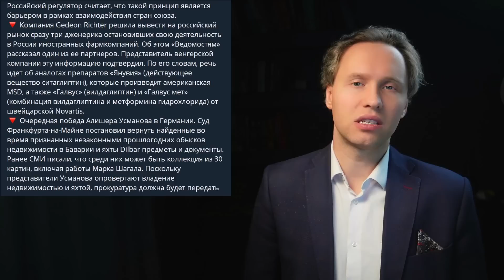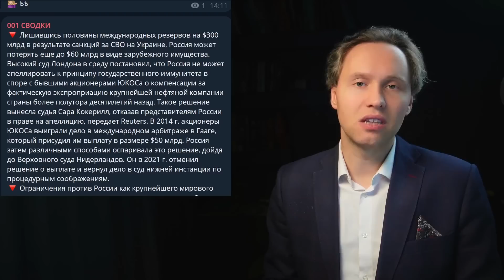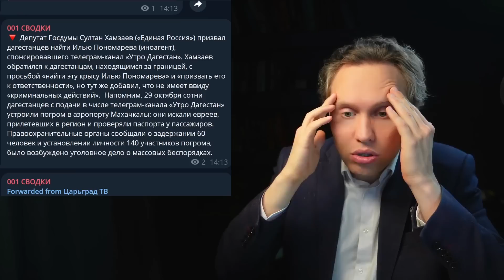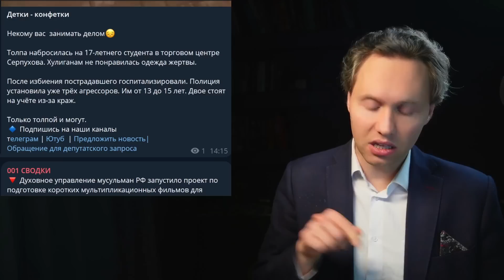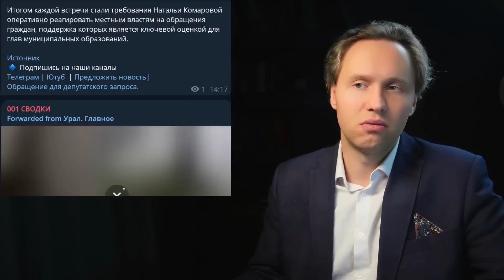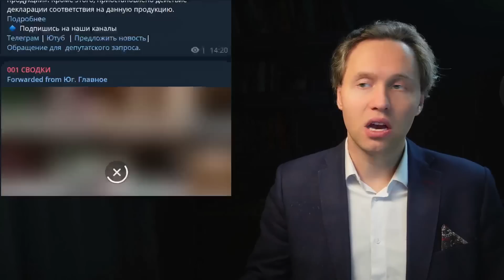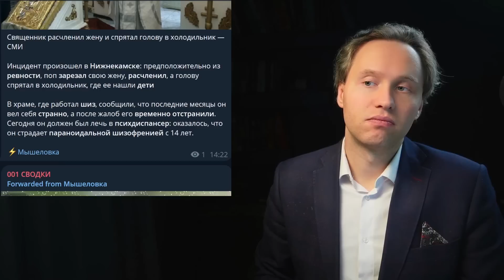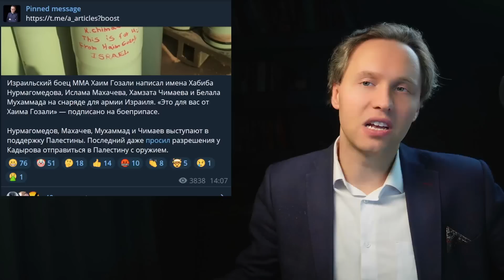Путин и орден для Набиуллиной, Помилуйте Хасбика, "не хочется сражаться зазря"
Обзор от 2 ноября
💥 Путин призвал правительство РФ и Центробанк следить за уровнем инфляции в стране и порадовался высоким темпам роста зарплат.
💥 Все 13 ВУЗов, проводящих экзамены для мигрантов на знание русского языка оказались рассадниками коррупции!
💥 Боец ММА Магомедов требует, чтобы еврейские организации в России осудили действия Израиля. И простить штурмовавших аэропорт Махачкалы.
💥 Духовное управление мусульман РФ озаботилось выпуском мультфильмов для школьников об исторических личностях.
💥 Спортсменам Палестины и Израиля никаких санкций не грозит.
💥 Олигарх Авен назвал ошибкой инвестиции в западные страны.
💥 В Рязани убит начальник отделения службы судебных приставов
💥 Арестович рвется в президенты
💥 На Кубани десятки семей могут остаться на улице
💥 В Хакасии дети и подростки отравивились вейпами.

00:00 • Обзор новостей
01:38 • Духовное управление мусульман и мультфильмы для школьников
02:18 • Запрет на ввоз отверток и проблемы с зарплатами
05:29 • Проблемы с инфляцией и изменение методов оценки доходов
07:59 • Поддержка местных производителей и дженерики
13:26 • Обсуждение ситуации в Дагестане
21:08 • Обсуждение ситуации с Махмудом Магомедовым
22:36 • Обсуждение призыва депутата Султана Хамзаева
22:56 • Обсуждение ситуации в России
25:37 • Проблемы с мигрантами
29:58 • Проблемы с коррупцией и ответственностью
35:12 • Хорошие новости
37:24 • Новости о коррупции и халатности
40:59 • Проблемы с продуктами питания и здравоохранением
47:40 • Проблемы с образованием и здравоохранением
51:06 • Священник расчленил жену и спрятал голову в холодильник
52:02 • Опера из Нижнего Новгорода обмазывает двери говном
53:02 • Азербайджанские военные захватывают трофеи
53:51 • Главком ВСУ признает тупиковую ситуацию
54:29 • Арестович предлагает ограничить русский язык
55:14 • Убийство начальника службы судебных приставов
55:48 • Взрыв у военкомата в Москве
56:44 • Египет открывает границу для жителей сектора Газа
57:42 • Самолет Ил-96-400ТМ впервые поднялся в небо

⚡️ BTC 1N9Ajm93LCevn5JdEttocGLrz7HKG6JY3x